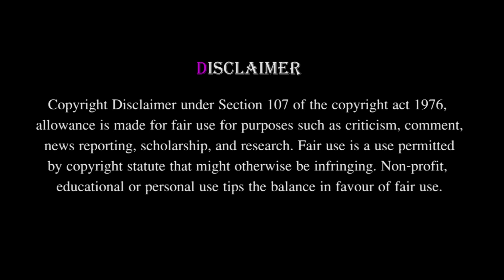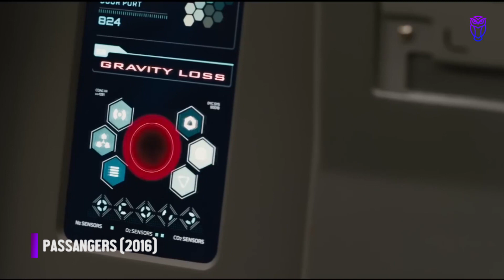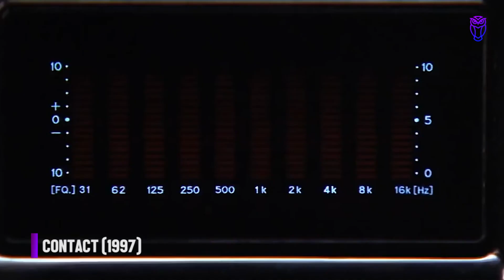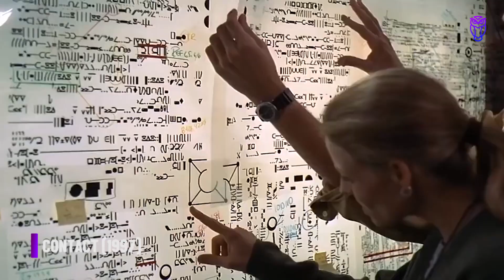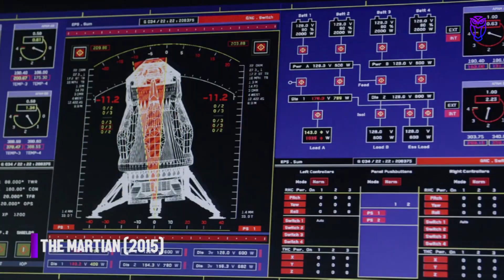4 Good space thrillers to watch | Space Movies | 4 മികച്ച സ്പേസ് സിനിമകൾ | Hollywood Movies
5 മികച്ച sci fi  ത്രില്ലറുകളാണ് ഈ വീഡിയോയിൽ പരിചയപ്പെടുത്തുന്നത്. കൂടുതൽ മൂവി സജഷൻസിനും റെവ്യൂസിനും എക്സപ്ലനേഷൻസിനും ചാനൽ സന്ദർശിക്കുക.
സജഷൻസിൽ  ഉൾപ്പെടുത്തേണ്ട സിനിമകളും ജോൻറകളും കമെൻറ് ചെയ്യുക